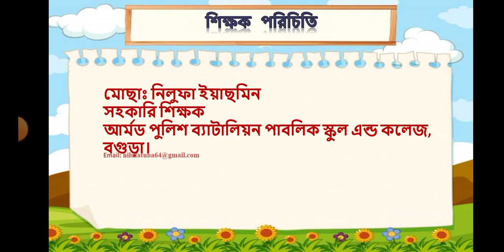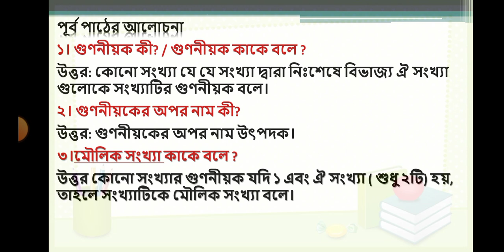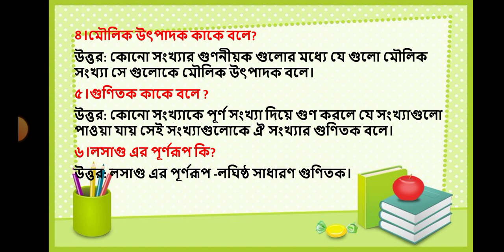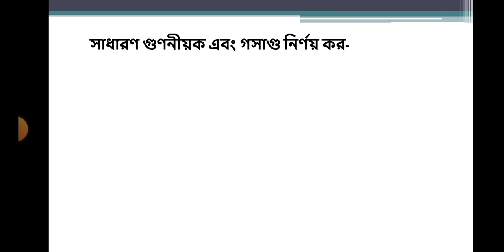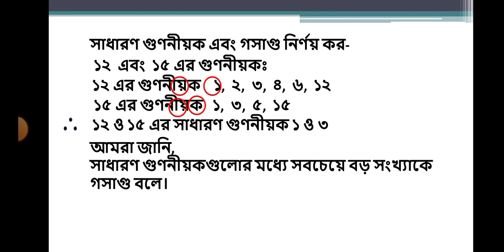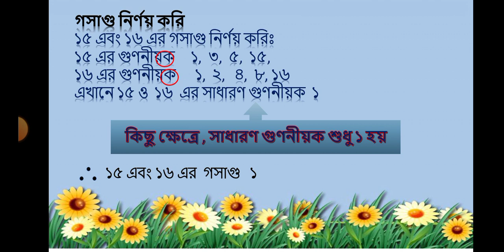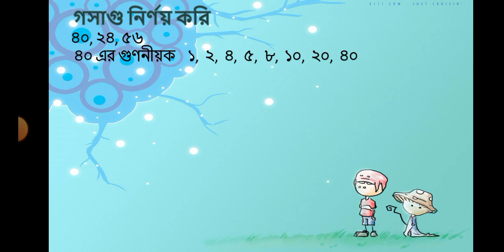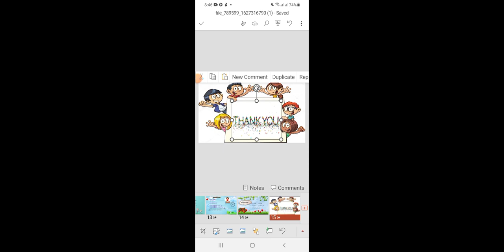Nilufa Yeasmin ,APBN online class